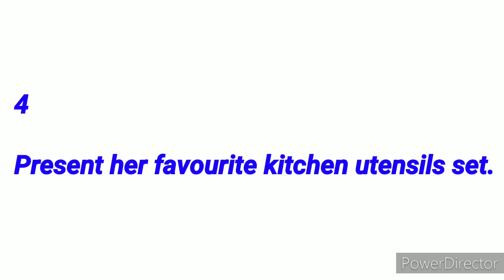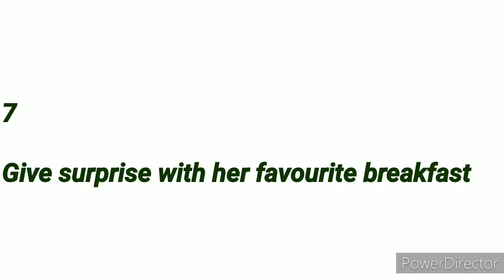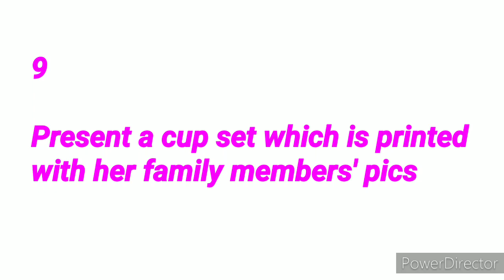Mother's day gift ideas.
I explained in this video about
how to surprise your mother on mother's day.